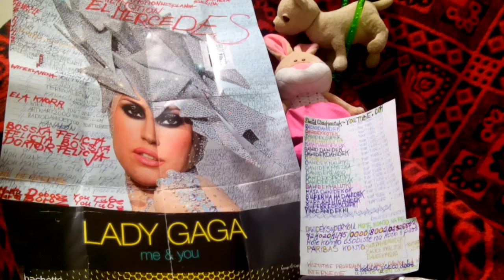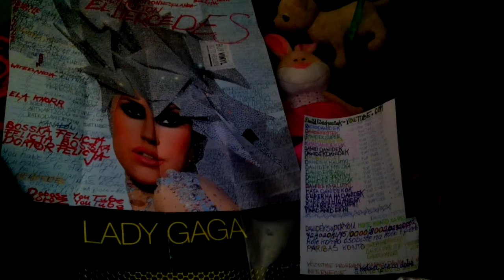EL MERCEDES YOU TUBE.COM/A SUPER TO WYSTĘPY ELIZABETHHOF KRÓLOWA WIE CO DOBRE YOU TUBE.COM